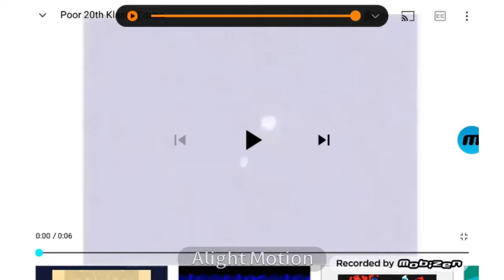Wat Poor 20th Klasky csupo